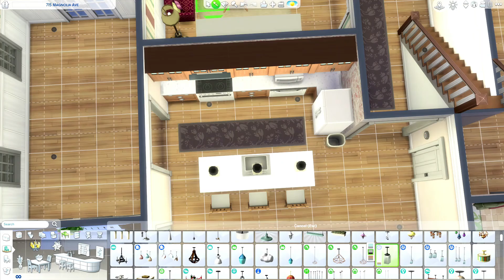715 Magnolia Ave Interior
Sims 4 Speed Build // 715 Magnolia Ave // 5 beds 3 baths // EA Gallery ID // Magnoliahomes // Blue Suburban //